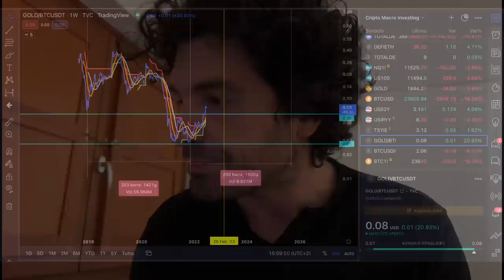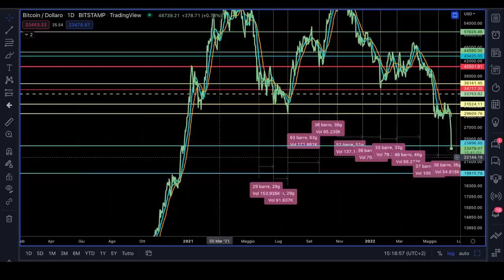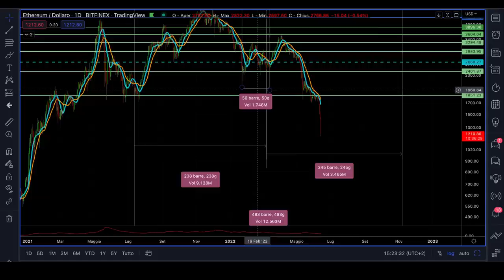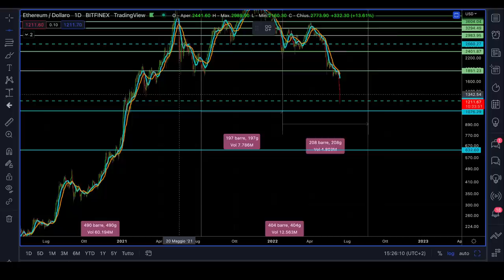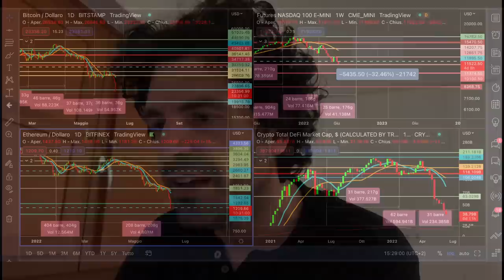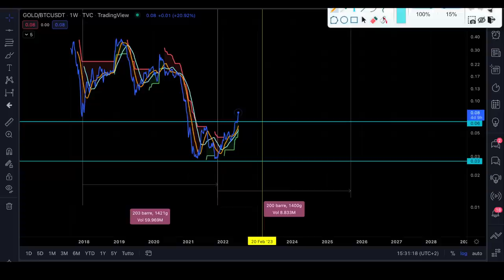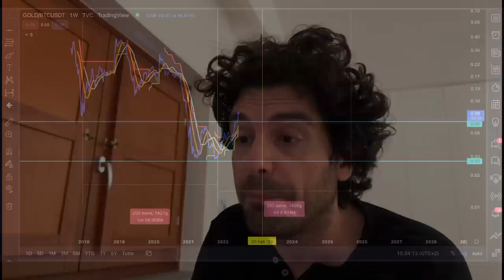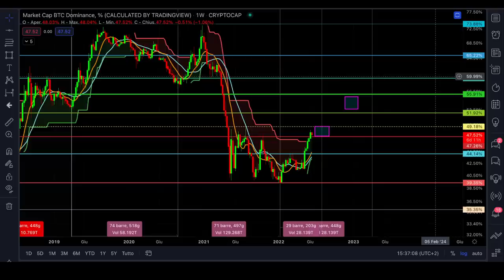ATTACCO ALLE CRYPTO | CROLLA ANCHE BITCOIN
Bitcoin e crypto sotto attacco. La forza del bear market si fa sentire.
I mercati crypto in fortissima crisi è un sell off profondo ed iniziano ad alzarsi le prime bandiere bianche con Celsius che blocca i prelievi.
Dove troverà un freno questa fase ribassista?
Tutto quello che devi assolutamente sapere.
Buona visione

00:00 Intro
02:00 Quello che avete visto negli ultimi 10 anni sta cambiando
05:00 Questa fase su Bitcoin non è finita
07:30 Analisi news e previsioni su Bitcoin
10:30 Aggiornamento analisi ciclica Bitcoin
12:00 Analisi news e previsioni Ethereum
15:30 Analisi news e previsioni Nasdaq 100
17:30 Nuovo grafico Bitcoin Future CME
19:00 Lo spread di lungo periodo Gold Bitcoin IMPORTANTE
23:00 La dominance di Bitcoin aggiornamento analisi

LA MIA ATTREZZATURA VIDEO: